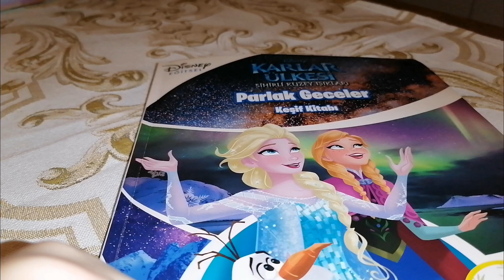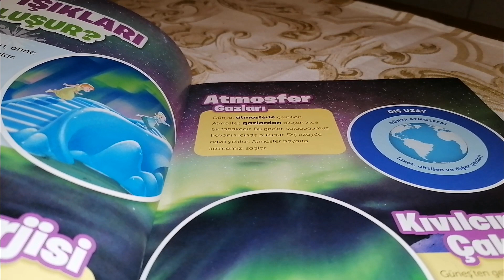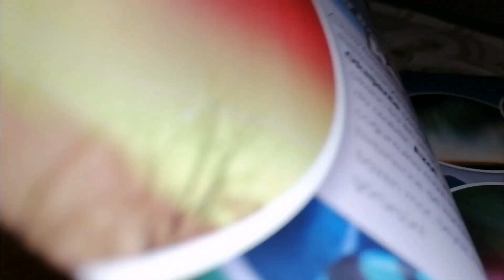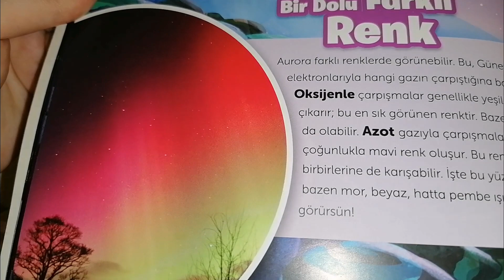Disney, Karlar Ülkesi, Keşif Kitabı, Bölüm 2.